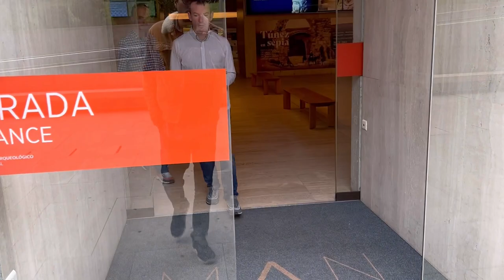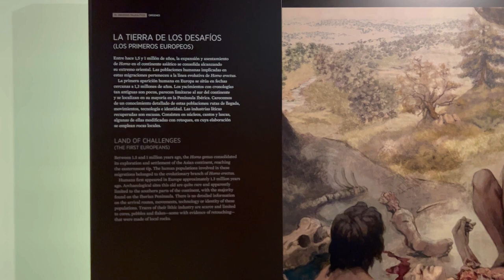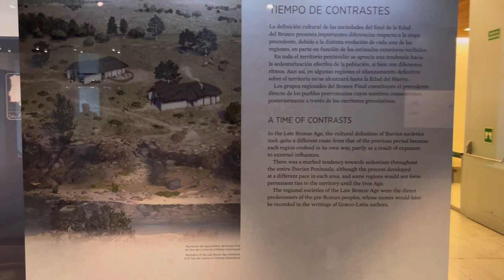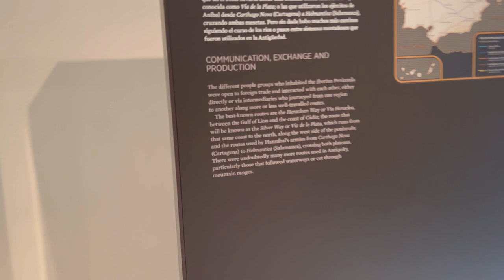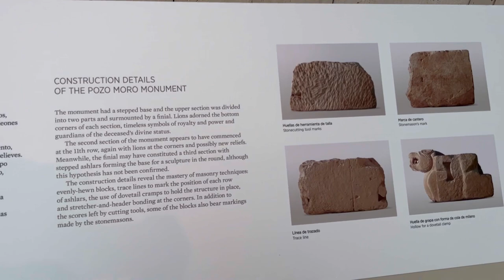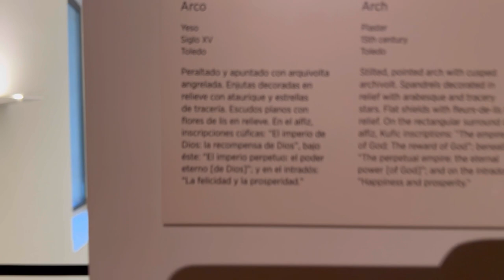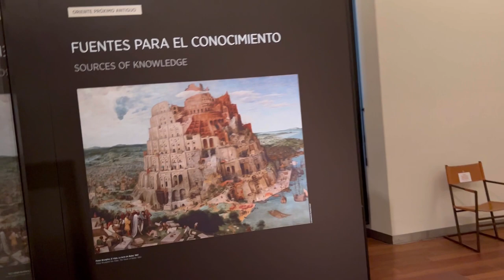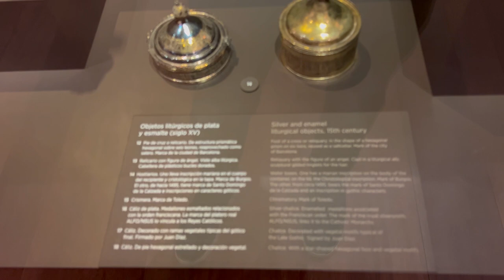Inside The National Archaeological Museum In Madrid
The National Archaeological Museum (MAN), which houses one of the world's most important antique collections, reopened in 2014 after a comprehensive remodelling process that lasted for six years. Comprising implements and works of art from Mediterranean cultures, its exhibits span from prehistory to the 19th century.

Located in the heart of the Salamanca District, it covers a series of chapters in the history of universal art that are not represented in the large museums of the nearby Art Walk, such as Greek ceramics, Visigoth votive crowns and Spanish Islamic ivories. The rich collection of this institution founded in 1867 is now on display thanks to a new museological plan which gives the exhibits as much as artistic value as it does archaeological, and includes informative panels, mockups and replicas that visitors can actually touch.

The Lady of Elche

The Lady of Elche continues to be one of the museum’s highlights. Compared to other Iberian works, it it striking for the proportions, harmony and balance of the face which is heavily influenced by Greek art. Her beads and tunic, on the other hand, are clearly local and are a perfect example of Iberian attire. A recent theory that has emerged among some historians is that the artwork was originally a sculpture of a seated woman which was then turned into a bust. Like many other sculptures from the era, the Lady of Eleche has a cavity in the back which is believed to have been used to store relics. Some theories suggest that she was a goddess while others argue that she represents a queen or a corpse.

Extraordinary works

Other invaluable pieces on display are the Treasure of Guarrazar, an incredible example of Visigoth goldsmithing, the ivory Pot from Zamora, and a collection of Greek vases, considered by specialists to be one of the greatest in the world.

Replica of the Altamira Cave

In October 1964, the replica of the Altamira Cave was inaugurated in the gardens of MAN, in an underground room designed by the architects Fernando Aguirre and Rafael Mérida. The cave paintings found in the polychrome room of the famous Cantabrian cave, located in the municipality of Santillana del Mar and declared a World Heritage Site by UNESCO in 1985 for its exceptional universal value, are reproduced exactly.

After a period of time closed to the public, it can be visited again from mid-September 2023 in the mornings from 9.30 to 14.30 h.

Address
Callede Serrano, 1328001
Tourist area:
Paseo del Arte
Telephone:
Fax:
Web:
Metro:
Colón (L4)
Retiro (L2)
Serrano (L4)
Bus:
Local train (Cercanías):
Madrid-Recoletos
Price:

Reduced ticket: €1.50 (groups of more than eight people upon request in advance of ten days and cultural volunteering with accreditation)

Free admission: under 18 years and over 65 years; Saturdays from 2:00 p.m. and Sunday mornings; April 18, Monuments and Sites Day; May 18, International Museum Day; October 12, National Holiday of Spain; and December 6, Day of the Spanish Constitution.

Consult more cases on the official website or at the box office. Consult other discounts at the box office or on the official website.

Opening Times:
Tues-Sat  9:30am - 8:00pm.

Sun & public holidays: 9:30am - 3pm.

Closed: Monday; 1st and 6th January; 1st May; 24th, 25th, 31st December.

Library: Monday to Friday, from 9:30 - 2:30 h (except public holidays)

Guided tours in English (30 sept - 30 dec 2023): Saturdays, at 10:30 and 12:30 h

Type
Cultural venues
Museums